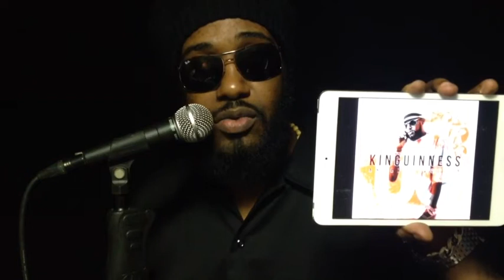KINGUINNESS - 03|02|2014 - INFO | Lançamento Of...